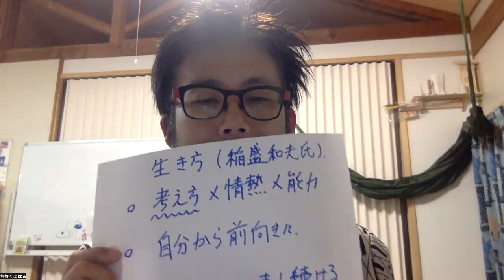稲盛和夫さんからの大事な教え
■自分の人生をいきるための学習塾・ハリー塾
毎週金曜日19:30-21:00(オンラインor高知県いの町楠瀬)
１日無料体験はこちらからメッセージください。

荒牧国晴の活動の実況中継がみれます

■荒牧くにはるプロフィール
1981年生まれ、東京大学法学部卒。
経団連での７年の勤務の後、
グローバル人財育成のスタートアップ企業のCOO（ナンバー２）を経験。
2018年9月に起業支援でのオンライン起業を経て、
2020年8月に高知に移住。

日本を晴らし、世界を晴らす。
そのために、
・地域や国を大切に思う心が育つ
・生きる力が身に付く
・疑う力・考える力が身に付く
幅広い年齢層を対象としたフリースクールを
高知・仁淀川沿いにて運営。